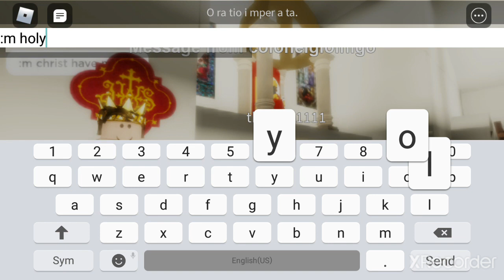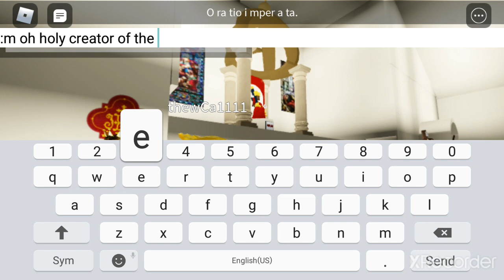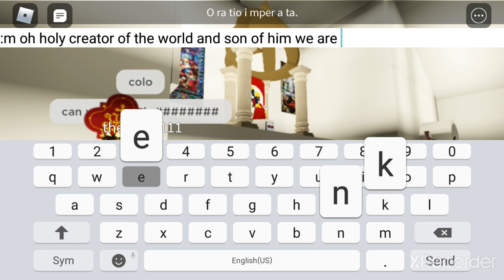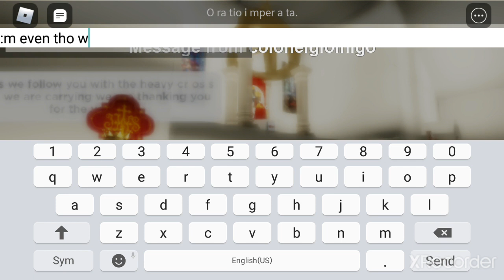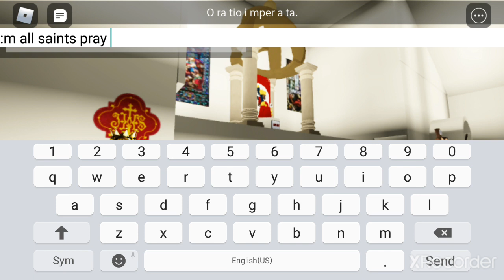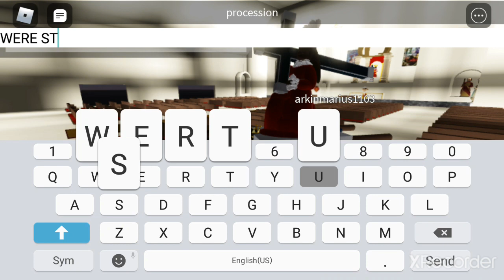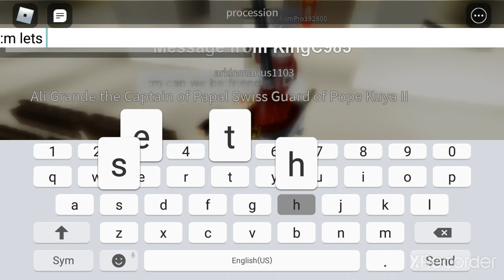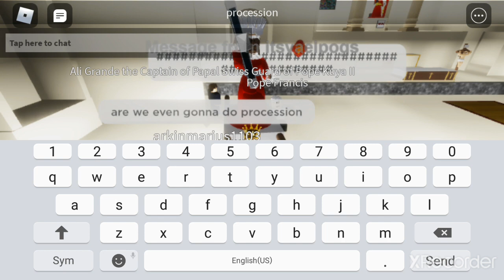Oratio Imperata and npjn procession for 500 years